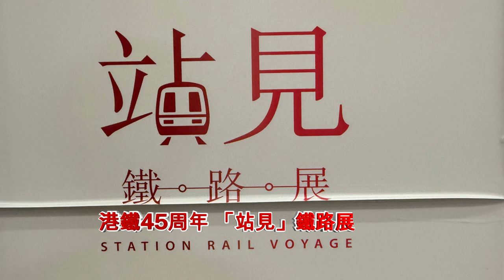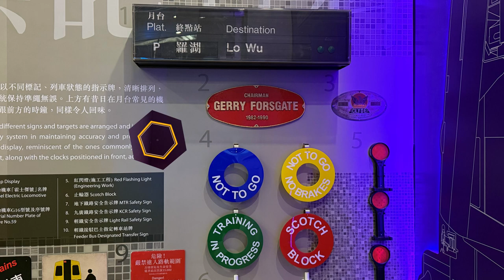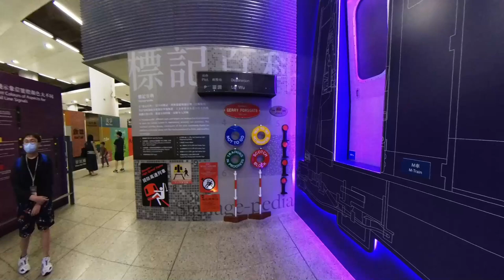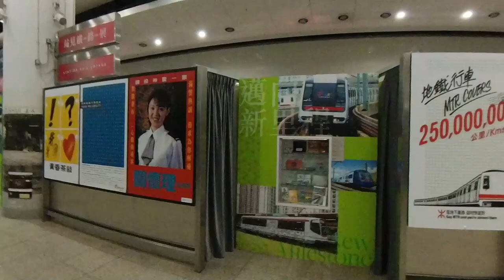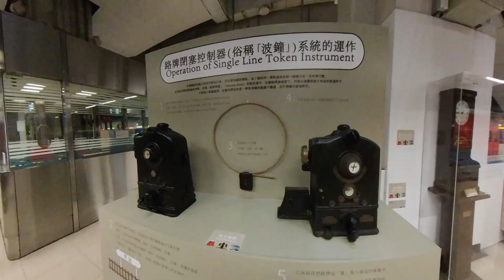港鐵45周年活動 「站見」鐵路展｜3款退役列車｜送復刻版車票｜過百件鐵路珍藏｜打卡新熱點｜情侶好去處 ｜假日好去處｜香港好去處【廣東話｜中文字幕】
港鐵為慶祝服務香港45載在紅磡站內推出名為「站見」鐵路展將於 2024 年 4 月 27 日開放預約免費入場參觀，展期暫定至年底，每次參觀時間為 75 分鐘。展出物品包括 3 輛已退役列車和零部件，其中包括英國製造的東鐵線第一代電氣化列車「黃頭」，中期翻新列車「烏蠅頭」，以及 56 號柴油電動機車「杜利華號」，還有超過百件鐵路珍藏供參觀者拍照留念。展場內也設有「即影即有」和「紅磡駅一番街」等娛樂區，鐵路愛好者千萬不要錯過！

日期：星期六、日及公眾假期 （由7月起將增設平日時段）
公眾可預約場次包括：9:45am、11:30am、1:15pm 、3pm及4:45pm（每場參觀時間為75分鐘）
地點： 紅磡站大堂（近出入口C1）